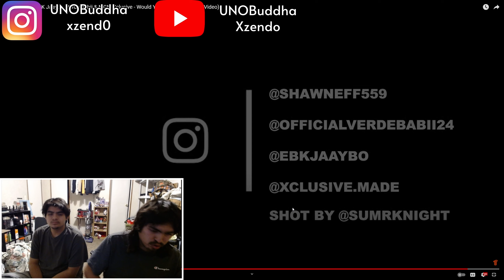Shawn Eff ft. EBK JaayBo, Verde Babii & MGM Xclusive - Would You | REACTION VIDEO!